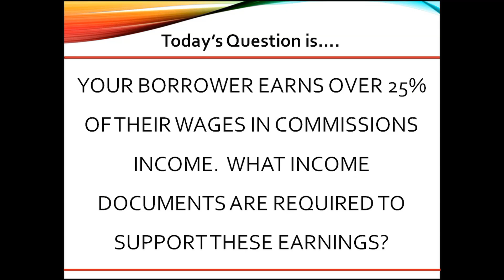Your borrower earns over 25% of their wages in commissions income. What....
At CampusMortgage® ​we offer recorded & live, instructor-led online mortgage training classes to students nationwide. From free mortgage training videos, to loan processor training classes, to FHA/VA training courses, to mortgage underwriter education, closer, quality control, post closer training.

VIDEO CREATION DATE:  September 08, 2020

2020 CampusMortgage®. Without the prior written permission of Mortgage University, Inc. (DBA CampusMortgage), no part of this video/content may be used, reproduced or transmitted in any form.